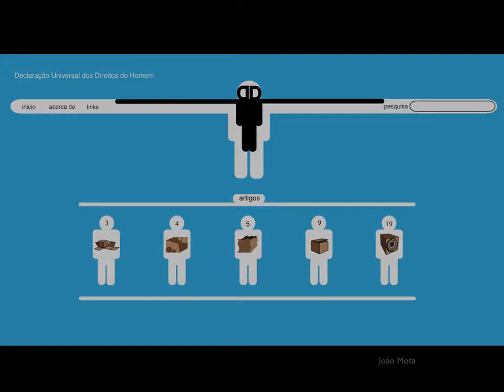Design 1 e 2